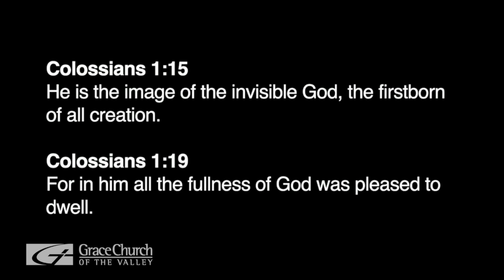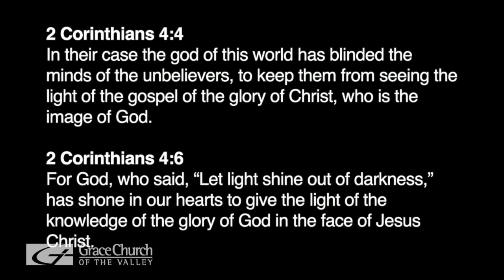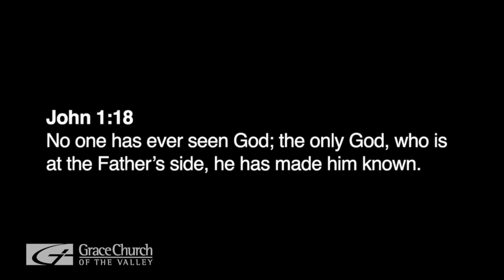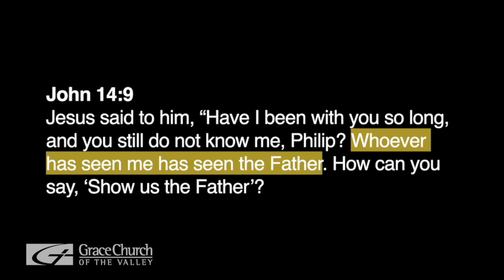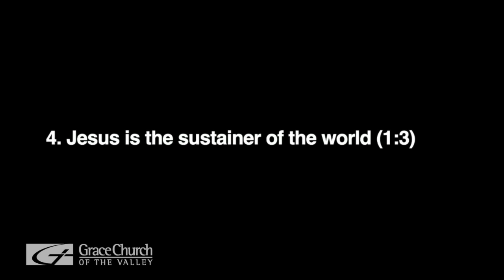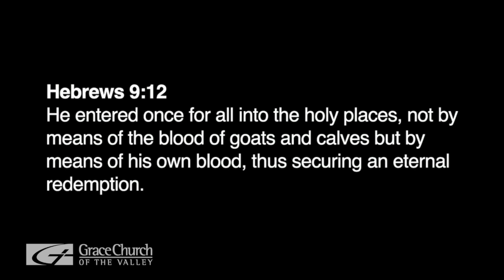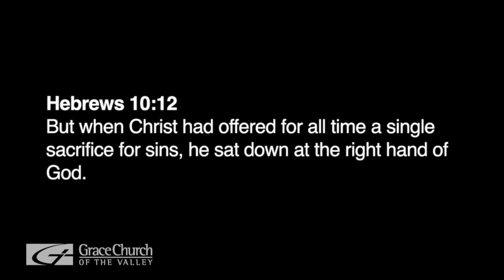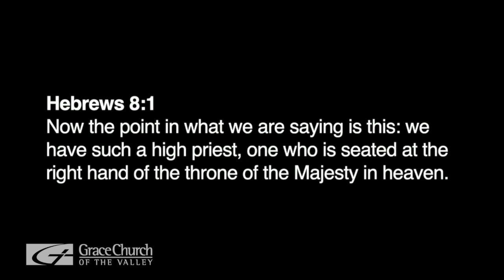The Greatness of God's Son, Part 2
Pastor Scott Ardavanis preaches a part two sermon from Hebrews one verses one through three on the greatness of God's Son at the Christmas Eve morning worship service.